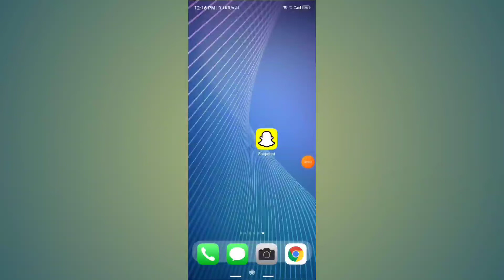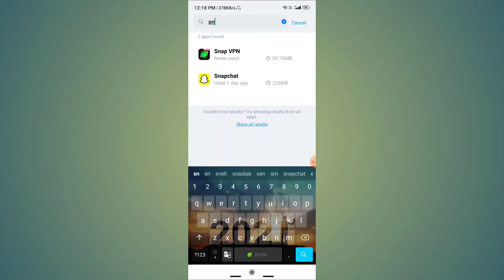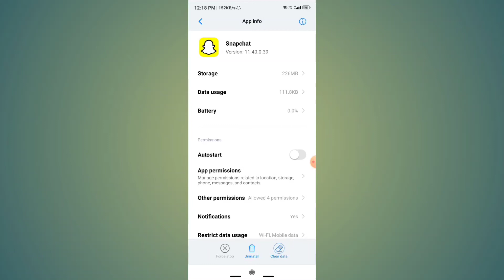how to fix snapchat camera problem | snapchat camera problem solution